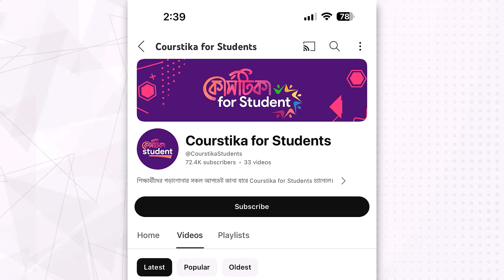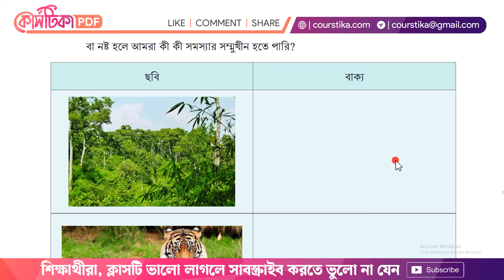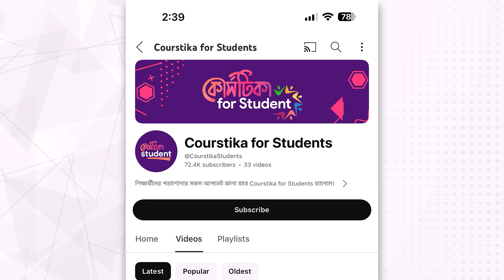পর্ব-১ | Itihas o Samajik Biggan Class 8 Page 125 | ইতিহাস ও সামাজিক বিজ্ঞান ৮ম শ্রেণি ১২৫ পৃষ্ঠা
class 8 itihas o samajik biggan page 125 : প্রথমে আমরা যে ছবিগুলো দেখছি, সেগুলো সম্পর্কে নিচের ছকে কিছু বাক্য লিখব। বাক্যগুলো হবে এটি কী? কোথায় বা কীভাবে আছে? কীভাবে আমাদের সঙ্গে সম্পর্কযুক্ত? এবং এটি হারিয়ে গেলে বা নষ্ট হলে আমরা কী কী সমস্যার সম্মুখীন হতে পারি?
৮ম শ্রেণির ইতিহাস ও সামাজিক বিজ্ঞান পৃষ্ঠা ১২৫
৮ম শ্রেণির ইতিহাস ও সামাজিক বিজ্ঞান ৮ম অধ্যায়